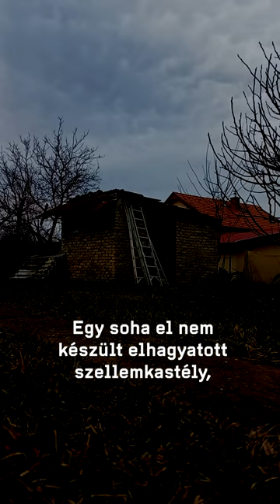Urbex Gyula a kastélyomban | Paródia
Urbex Gyula egyszer ujjat húzott velem, akinek ez lett a vége. A hagymás paródiája óta förtyogtam a dühtől, hogyan csapjak vissza neki.

De most megkapta, nesze 😁